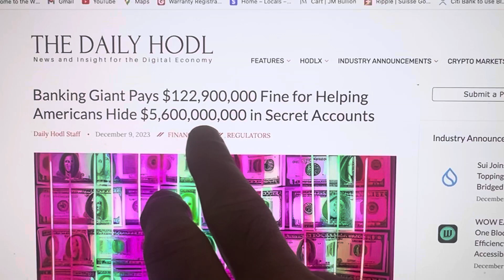THIS ONE BANK GETS FINED $122,000,000 FOR HIDING CUSTOMERS FROM GOVERNMET!!